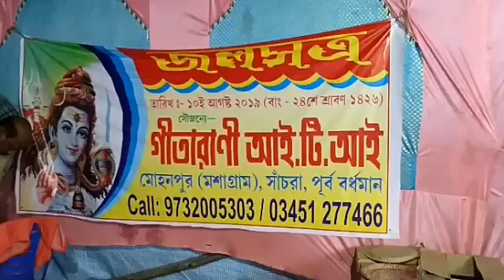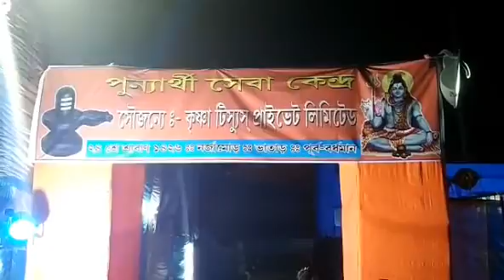পুর্ণার্থীদের পাশে দাড়াল ভাতারের সেচ্ছাসেবী সংগঠন